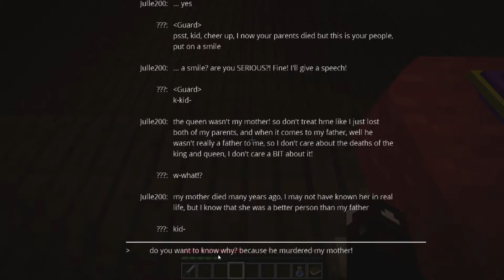The Golden Rebels: Memories [EP:9 S:1 Minecraft Roleplay]